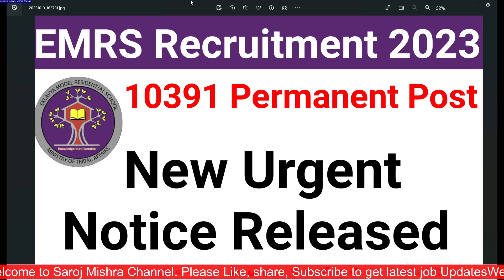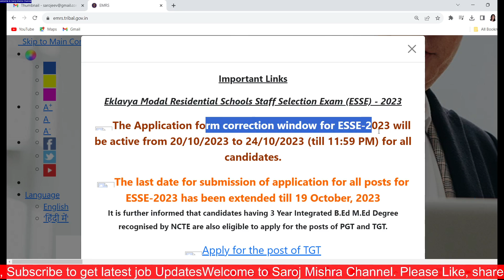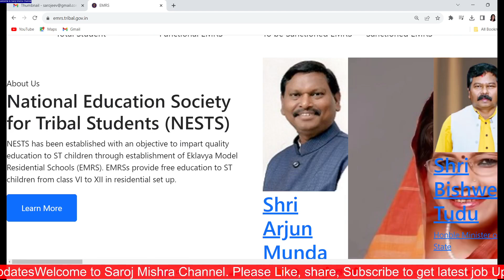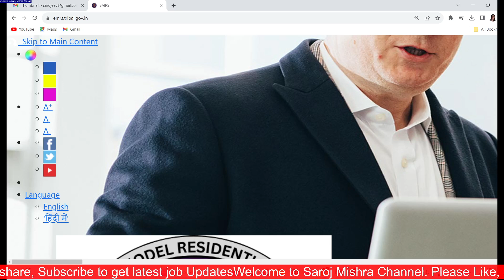EMRS URGENT NEW NOTICE ON 19 -10 -2023 I EMRS 10391 ALL India Teaching Non Teaching Posts New Notice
EMRS URGENT NEW NOTICE ON 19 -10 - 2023 I EMRS 10391 ALL India Teaching Non Teaching Posts New Notice I

dsssb
nvs
nvs pgt